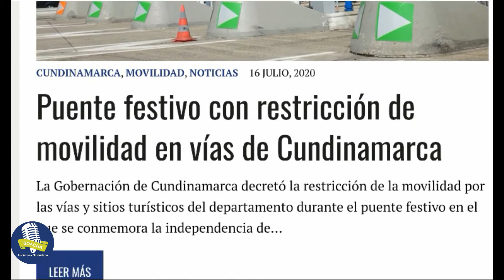Así disfrutó la comuna Uno la 'Comparsa de la alegría'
El Plan Estrategico territorial (PET) es un proyecto que se está desrrollando en diferentes barrios de la comuna 1 del municipio de Soacha, en este, se vincularon más de 20 organizaciones sociales, ambientales y culturales, las cuales, desarrollan un proceso de formación y liderazgo en beneficio de la comunidad que reside en este sector.